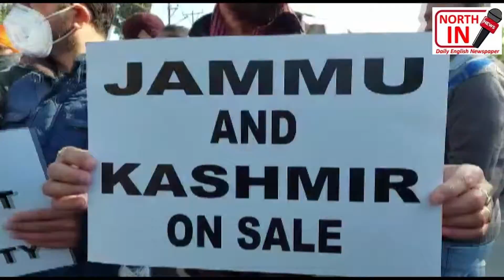PDP का Jammu में BJP के खिलाफ प्रदर्शन, कहा नही बिकने देंगे Jammu Kashmir की ज़मीन।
Watch latest & breaking news videos.